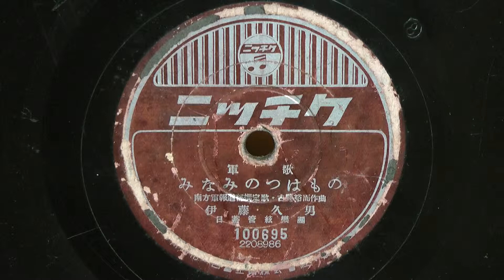みなみのつはもの（伊藤久雄）